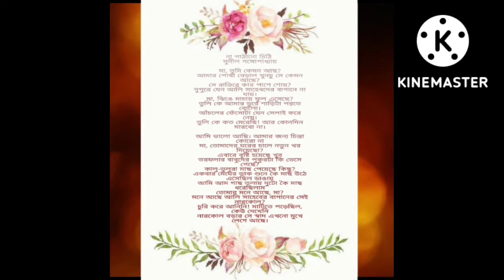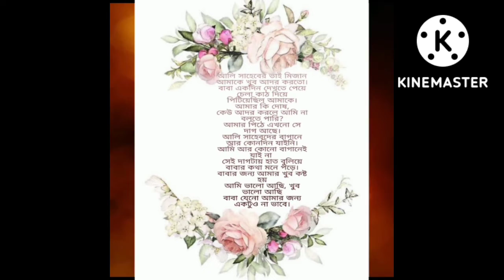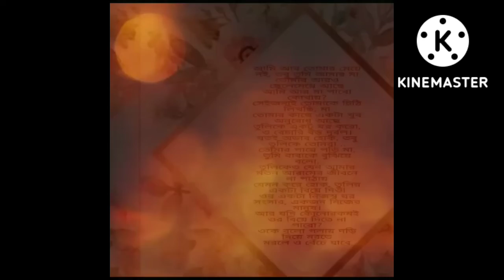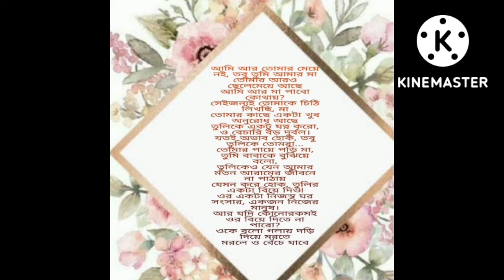NA PATHANO CHITHHI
আমার করা আবৃত্তি না পাঠানো চিঠি।